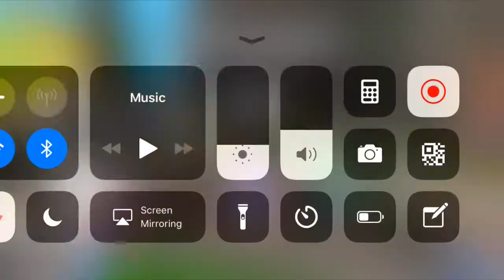you can still do this glitch in castle keepers?